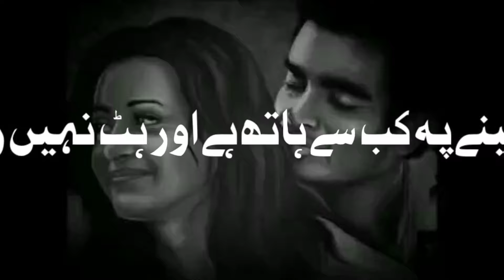Heart touching sad poetry in urdu & hindi || sad status shayari in hindi || trending videos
Asslam o Alaikum Doston,
Aj ki is video main aap k liey best urdu poetry and mohabbat poetry status ly kr aye hain. If you want to listen sad poetry udas poetry and 2 line poetry must watch this romantic poetry video. aj ki is video main hindi romantic poetry bhi shamil ki gai he.

THANK'S FOR WATCHING..@poetry-437    Zehra fatima Writes
today i am here with this new video